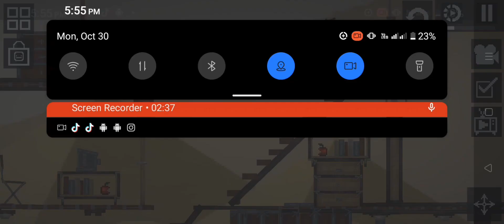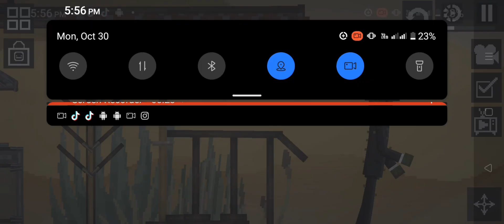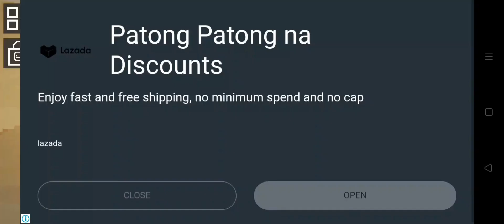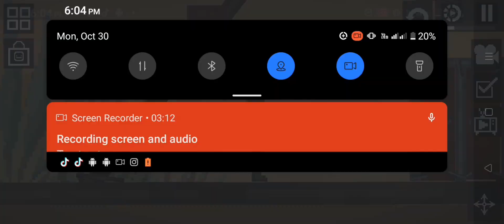Cactus Story Part 1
OFFICIALLY ORIGINAL BY LUIGIBEANIEBOO

Cacty
 ( The Main Character)

Mr.Cactus
(the Dad of the main character)

Ms.Cactus
 (the mom of the main character)

Cactuky (the robber)

DO NOT COPY AND ITS ORIGIANNLY OFFICIAL PURE FROM LUIGIBEANIEBOO MELON PLAYGROUND